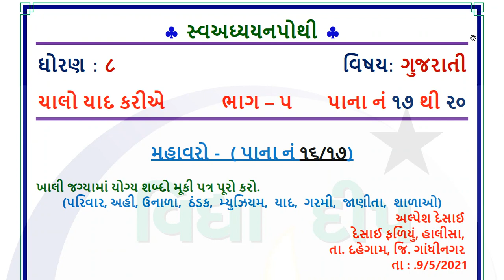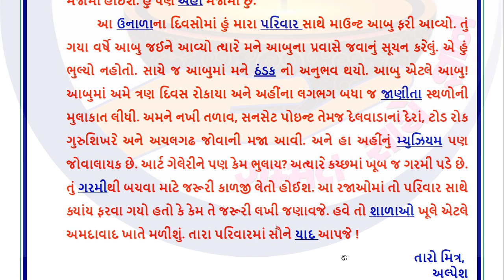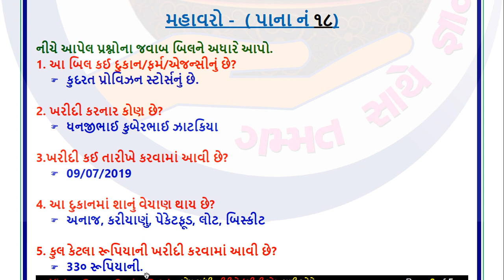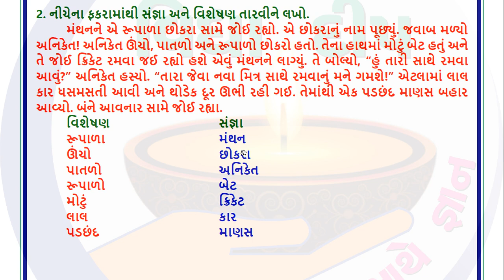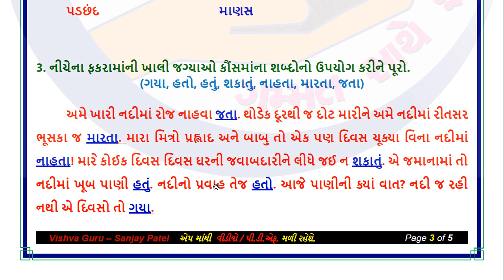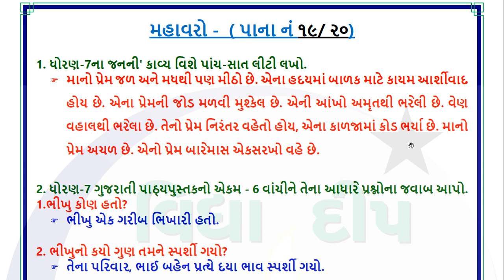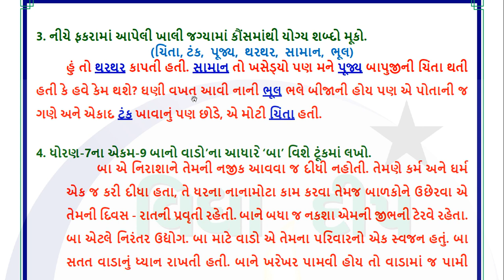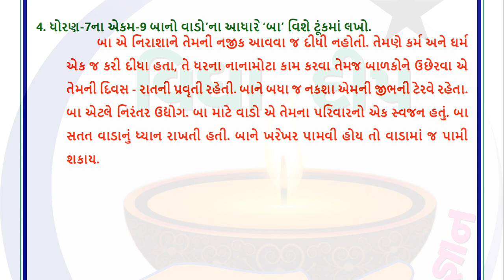dhoran 8 gujarati chalo yad kariye part 5 - std 8 gujarati swadhyay pothi chalo yad kariye -dhoran 8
toran toran gujarati chalu yad kariye
dhoran 8 gujarati chalo yad kariye
ધોરણ 8 સ્વાધ્યાયપોથી ચાલો યાદ કરીએ
swadhyay pothi chalu yad kariye
dhoran 8 gujarati chalo yaad kariye
std 8 gujarati chalo yad kariye
ધોરણ 8 ગુજરાતી ચાલો યાદ કરીએ
ધોરણ 8 ગુજરાતી સ્વાધ્યાયપોથી
chalo yad kariye dhoran 8 gujarati
toran toran gujarati chalo yad kariye
std 8 vishay gujarati swadhyay pothi
ધોરણ 8 ગુજરાતી સ્વાધ્યાયપોથી ચાલો યાદ કરીએ
dhoran 8 gujarati chalo yad kariye swadhyay pothi
dhoran 8 gujarati swadhyay pothi chalo yad kariye part
dhoran 8 vishay gujarati chalo yad kariye swadhyay pothi
standard 8 Gujarati chalo yaar kariye
std 8 Gujarati chalo yaar kariye
swa adhyayan pothi std 8 gujarati ch 5
vidhya deep
swa mulyankan kasoti dhoran 8